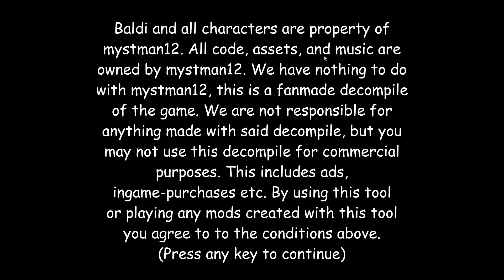Baldi's Basics: The Old Laboratory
Recently saw this pop up as i was scrolling for baldi fangames i remember this old mod what nostalgia im surprised it got this remake.
Its great but im not so sure about the posters that are up everywhere.